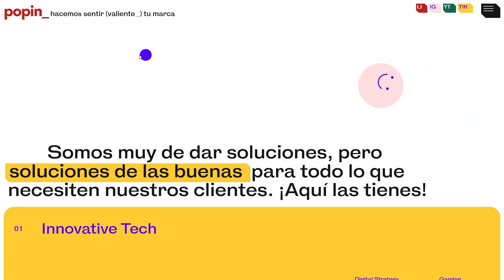POPIN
a Masterpiece web design project by La Negrita from Spain was awarded the Site Of The Day certification on Nov 8 - 2024. Congratulations🎊
Popin is a creative agency with a fun, positive and informal brand philosophy. Their claim “we make your brand feel (good)” reflects their own joy and transmits it to others.
Credits
Pop in Group